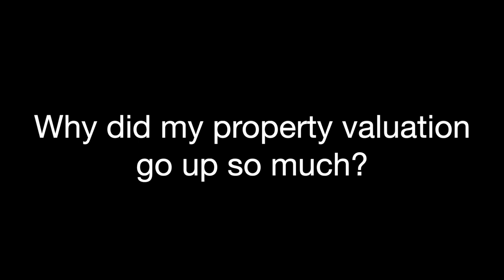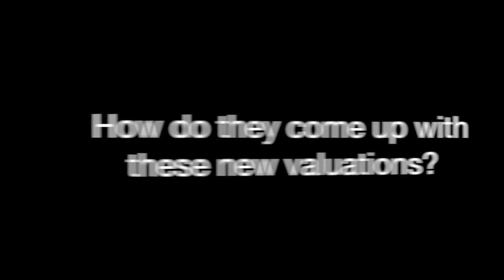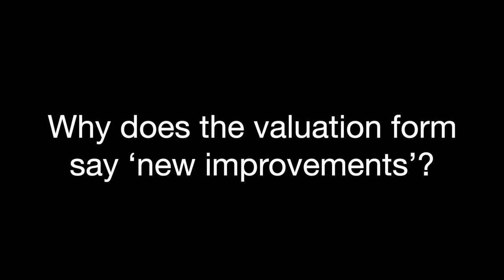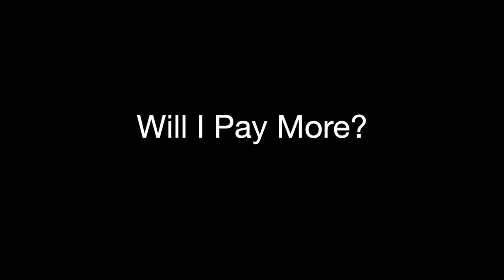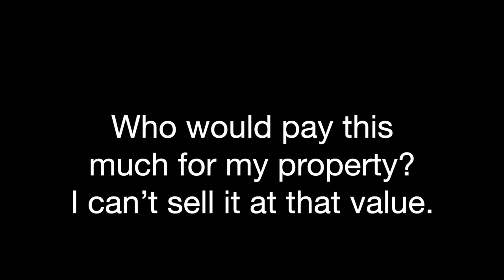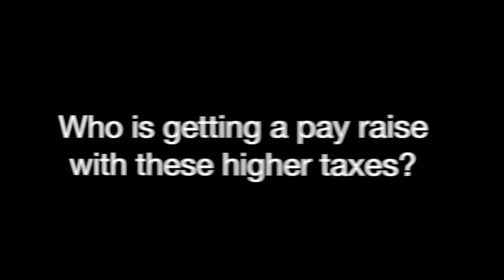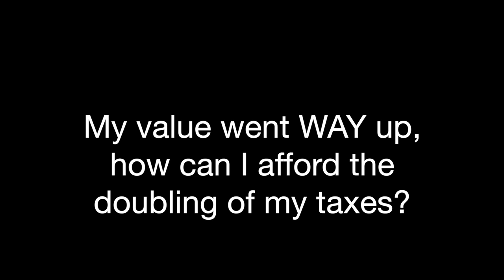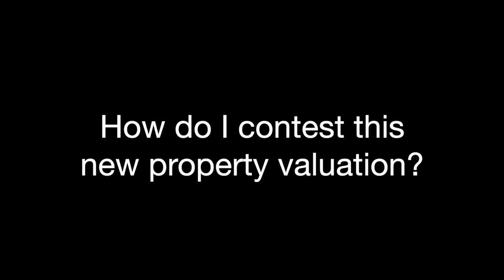Some Common Questions About The Todd County MN Property Tax Valuation Increase For 2023 Taxes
In this video, John shares some answers to some of the common questions that have popped up regarding the property value statements sent out by Todd County, Minnesota.

Why did my property valuations go up so much?
How do they come up with these new valuations?
Why does the tax form say ‘new improvements’? I didn’t make any new improvements.
Todd county is one of the poorest counties in the state, How can Todd County afford such a tax increase?
Who would pay this much for my property? I can’t sell it at that value.
Who is getting a pay raise with these higher taxes?
Is this because the school needs more money?
My value went WAY up, how can I afford the doubling of my taxes?
How do I contest this new property valuation?